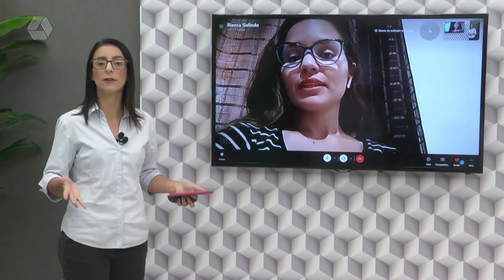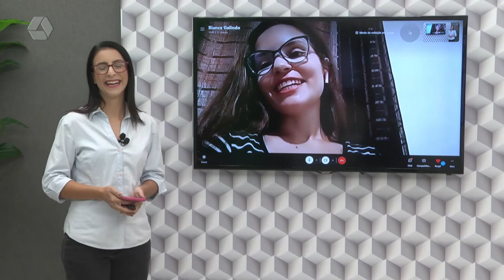Você conhece as 5 linguagens do amor?